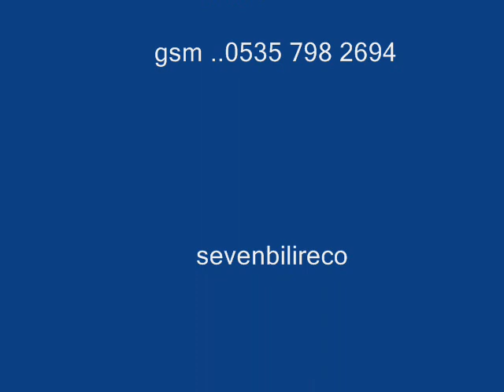ortahisar crazyhorsepension ekrem küçük sivri kaya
carole jung ahmet köksal ekrem küçüksivrikaya birlikte güzel zaman ve çicek bahcesi düzenleme pension pilan degişiklik pension giriş dekorları ve 2014 hazırlık bokink com hazırlıkları yapıyoruz darısı başınıza